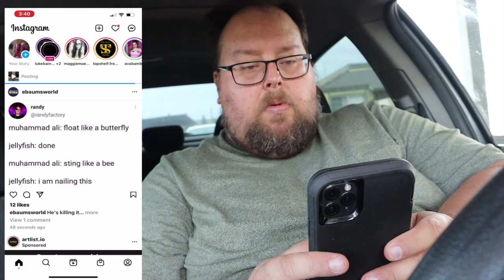Letting Instagram Filter Decide Where I Eat